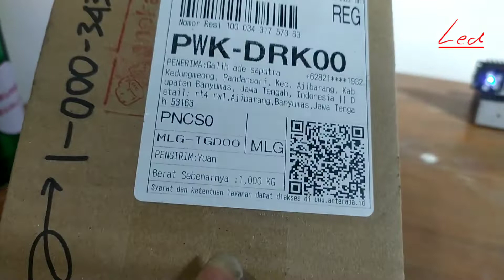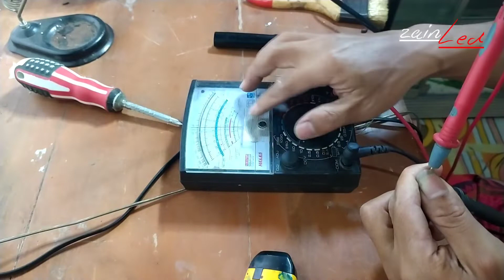CARA MEMPERBAIKI ANDROIDBOX MATI TOTAL mxq pro 5g versi ke 2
Android box ini rusak mati total.
ternyata setelah pengecekan ada yang konslet.